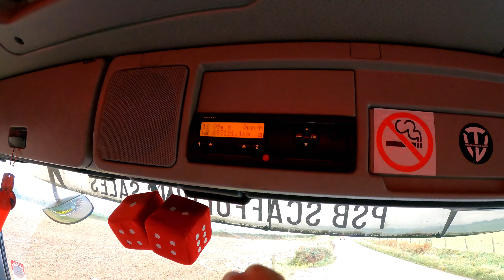Will The Truck Even Get Down There?!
🚨  SOME VERY INTERESTING SPOTS TO DELIVER TOO 🤔 🚨

26 Year old UK Trucker, living the dream on the road 🚛